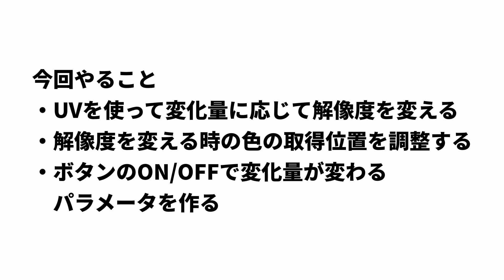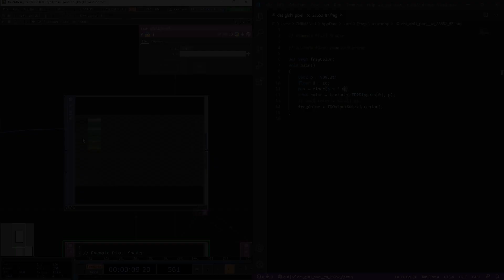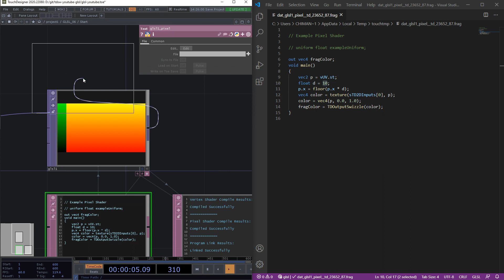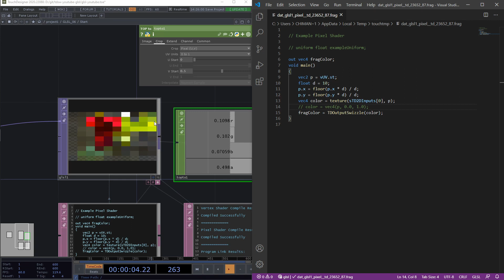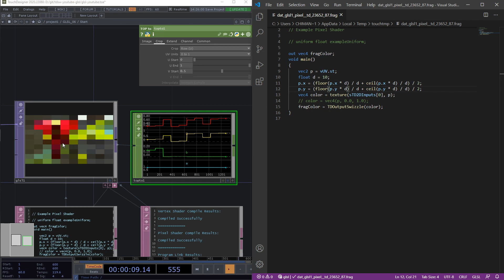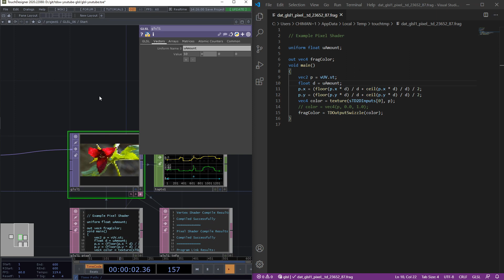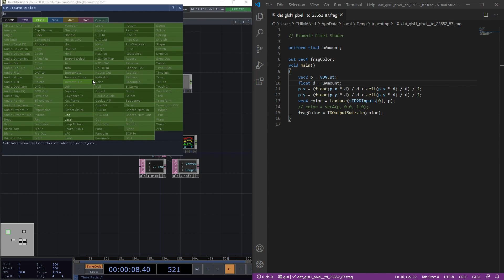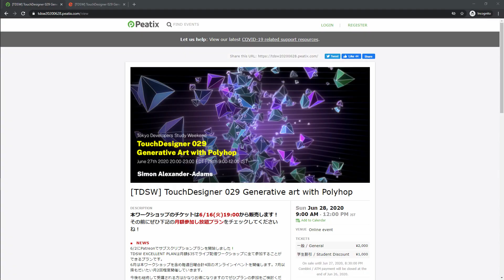Getting Started with GLSL on TouchDesigner #06 モザイクエフェクト Pixelated effect (日本語 / EN subs)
TouchDesignerではじめるGLSL第6回です。（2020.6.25）

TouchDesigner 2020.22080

GLSLのモザイクエフェクト

▼ TDSWって何
TDSW(Tokyo Developers Study Weekend)は、クリエイター向けに主にTouchDesignerをメインとしたワークショップやイベントを主催しているプロジェクトです。 様々な業界で活躍されている方を講師に招いて旬の技術をお届けしています。

応援してやるか〜と思っていただけた方、配信動画をお得に視聴したい方はこちらへ

▼ Design Direction
350
オープニング、エンディングを作ってくれました。
天才すぎ！